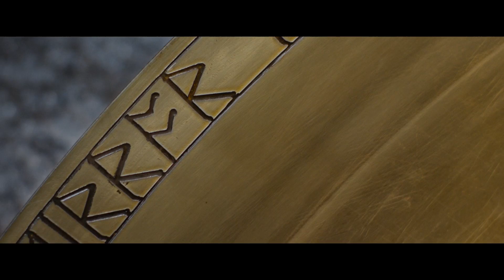The Huntsman: Winter's War - Official HD Movie Trailer (UK)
Sequel to the 2012 live-action fairytale Snow White and the Huntsman - starring Chris Hemsworth, Emily Blunt, Charlize Theron, Jessica Chastain, Nick Frost, Sheridan Smith, Rob Brydon, and others.